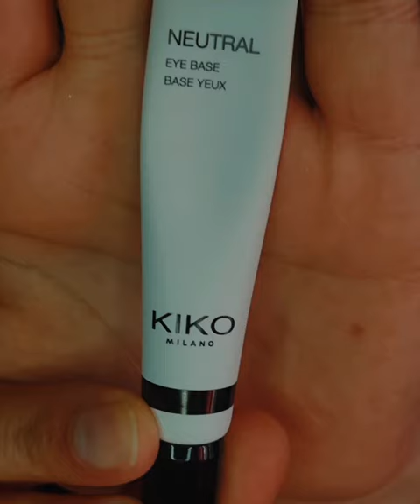Trying Oden's Eye Cosmetics Älva II Mini Sky Palette 🧚🏻‍♂️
: Just playing around and trying the Älva II Mini Sky palette from ‎@odenseye2441  . Since my element is wind i thought i'd give this one a go first from the whole collection and i love it, so easy to work with. 🧚🏻‍♂️❤️

~ Pallete: Älva II Mini Sky / ‎@odenseye2441
~ Shades: Purple Light / Cloud / Illusion / Shimmer / Dew / Dreamland